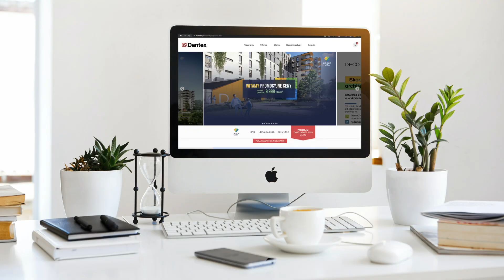Poznaj Osiedle Ursus Vita od Dantex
Osiedle Ursus Vita jest położone przy ulicy Herbu Oksza. Jest to północno-wschodnia część dzielnicy, zwana Szamotami. Lokalizacja osiedla została zaprojektowana tak, aby zapewnić komfort zarówno osobom aktywnym zawodowo, jak i rodzinom, które chcą wychowywać swoje dzieci w przyjaznym otoczeniu.

Ursus Vita to wyjątkowe osiedle składające się z 6 budynków, tworzących kolejne etapy inwestycji. Kameralna zabudowa i dopracowane części wspólne na świeżym powietrzu są doskonałą przestrzenią do tworzenia zintegrowanej społeczności sąsiedzkiej.

Inwestycja charakteryzuje się elegancką i modernistyczną bryłą budynków, utrzymaną w monochromatycznym połączeniu szarości i bieli, z mocnymi, energetycznymi akcentami kolorystycznymi. Każdy budynek będzie wyróżniał się indywidualną kolorystką, stanowiącą motyw przewodni etapu – od żółci, poprzez pomarańcz i zieleń, aż po niebieski. Stalowe elementy konstrukcji i szklane balustrady balkonów nawiązują do industrialnego charakteru dzielnicy. Nadają one całości nowoczesnego sznytu, który doskonale wpisuje budynki w miejski krajobraz. Duże odstępy między etapami inwestycji zapewnią mieszkańcom prywatność i komfort.

Funkcjonalne mieszkania, czyli duże okna, zapewniające właściwe doświetlenie, przestronne pomieszczenia, balkony i ogródki – to niekwestionowane atuty Ursus Vita. Mieszkańcy każdego etapu otrzymają do dyspozycji także komórki lokatorskie, boksy i wózkownie.

Nasza koncepcja zagospodarowania Ursus Vita powstała z myślą o potrzebach przyszłych mieszkańców. Uwzględniliśmy także kwestie ekologiczne, aby stworzyć osiedle przyjazne ludziom, zwierzętom i środowisku. Nowoczesne części wspólne i starannie zaprojektowana zieleń będą doskonałym miejscem do wypoczynku. Trzy strefy funkcjonalne zapewnią mieszkańcom wytchnienie po ciężkim dniu, odskocznię od miejskiego zgiełku i kontakt z naturą.

W strefie ciszy i relaksu będzie można odpocząć na ławeczkach obok tężni otoczonej roślinnością lub na leżankach umiejscowionych na polanie.
W strefie zabawy i rekreacji dorośli będą mogli korzystać z altany z dwustronnymi ławkami i stołami, ciennika porośniętego pnączami, dwustronnych ławek, siedzisk na murkach.
Dzieci ucieszą się z mega klocków, zestawu zabawowego, piaskownicy z wierzbową kurtyną i labiryntu.
Strefa społeczna eko będzie wyposażona w czytelnię/punkt wymiany książek, domki dla owadów, szklarnię, ogród społecznościowy oraz altanę ziołową ze stołem.
Znajdzie się także miejsce do zabawy z czworonogiem: wybieg dla psów.
W strefie zabaw eko przygotowaliśmy specjalne atrakcje dla małych odkrywców: pnie, szałasy i tunele wierzbowe, naturalny plac zabaw.
W planie zagospodarowania terenu znalazło się również obszerne miejsce na deptak z siedziskami, idealny do uprawiania aktywności fizycznych, czy do spacerów z psem.
Pierwszy etap inwestycji liczy 150 mieszkań. Budynek składa się z 5 klatek, 7 pięter, a powierzchnie mieszkań wahają się od 30 do 81 m2, licząc od 1 do 4 pokoi z osobnymi kuchniami oraz możliwością otwarcia na salon. Na parterze inwestycji znajdą się lokale usługowe. Sukcesywnie wdrażamy do planu osiedla inne udogodnienia, dzięki którym Ursus Vita staje się wyjątkowym miejscem do życia.